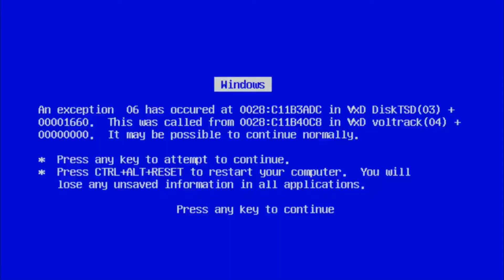Injustice Dioses entre nosotros Parte 8 Batman